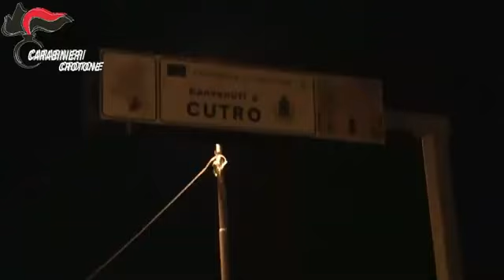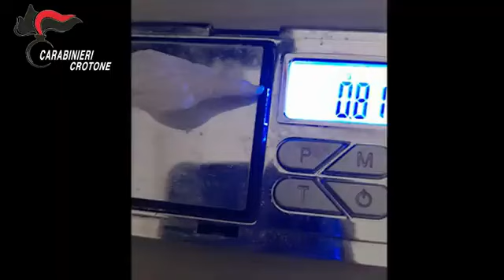Arresti Cutro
‘Ndrangheta: estorsioni ed usura, 31 misure cautelari in Calabria